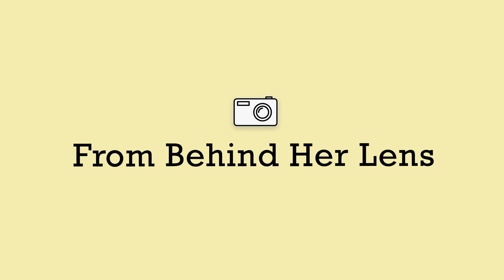GET TO KNOW ME | 8 FUN FACTS ABOUT ME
My name is Ashley and I have a lot of characteristics and interesting facts that I'd like you to know!

In this video, we talk about 8 facts about me as a young woman. Now...these are subject to change with time and self-evolution of course, but they're set for now.

Let me know what content you'd like to see from this channel, I'd really love to hear your feedback.